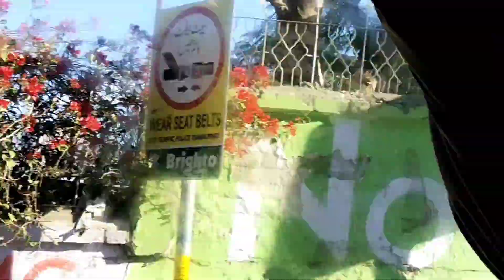One Day Trip⛰️ Rawalpindi To MushkPuri Top 😍 |Beautiful Muree Pakistan| "Hiking & Much More"💚